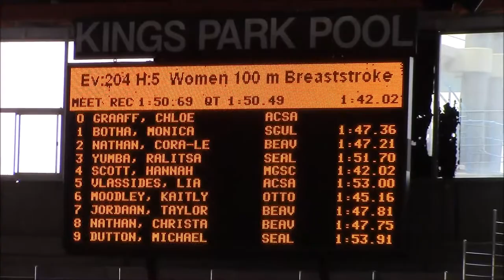2016 Provincial champs - 100 m Breaststroke PB & MR @ 1:47:36 8-year-old L1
Eight year old Monica Botha set 8 meet records during the 2016 KZN Aquatics Provincial championships.  This was her 4th meet record and personal best at 1:47:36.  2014 Meet record stood at 1:52:06